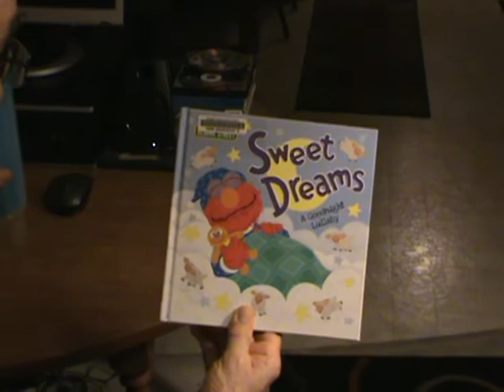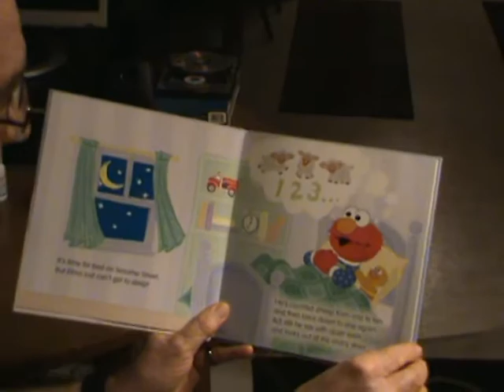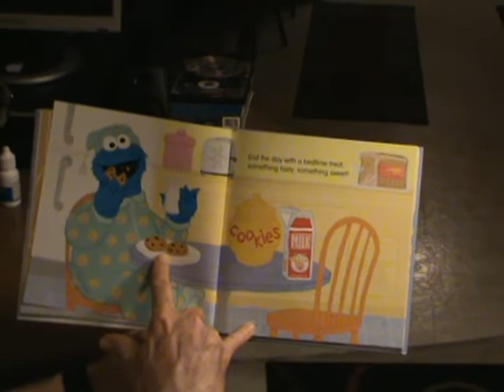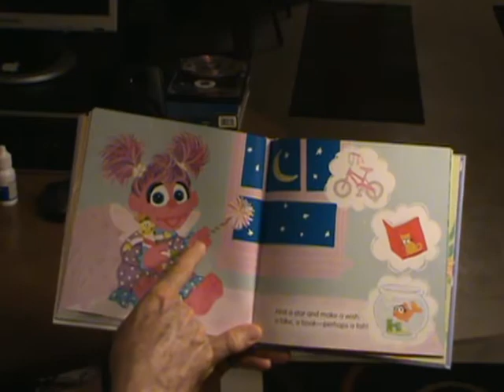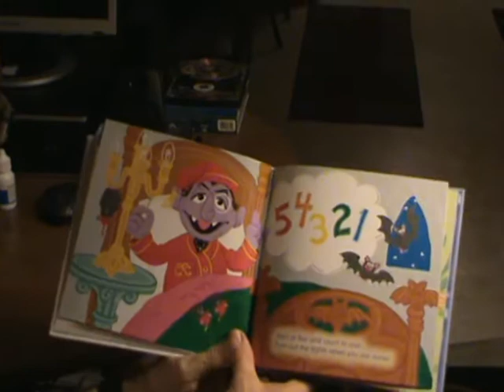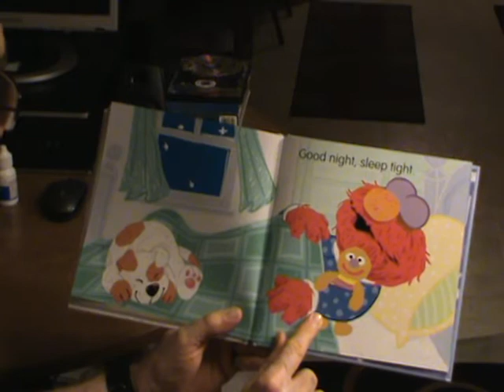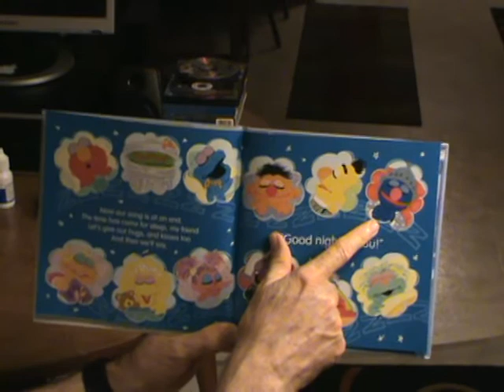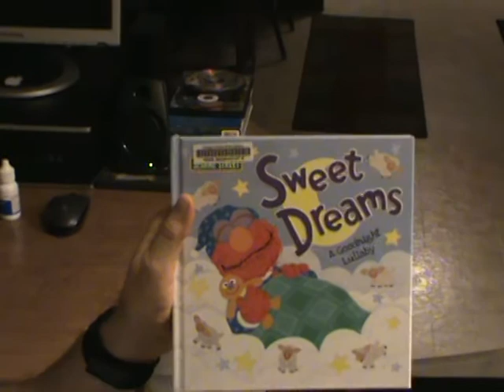New - Sweet Dreams - from - Sesame Street Books Read by Clay Hammock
It's time for bed, but Elmo just can't get to sleep.  So we sing him a song
to help him sleep .  I decided to just sing Good, sleep tight, and read the
rest.  It seemed to work better that way.  Also the song seemed to go
right into the story.
     Oscar, Cooke Monster, and the rest of the Sesame gang get cozy
and comfy for bed.  Sweet dreams!
It's a New Book,  just came out last May - 2020